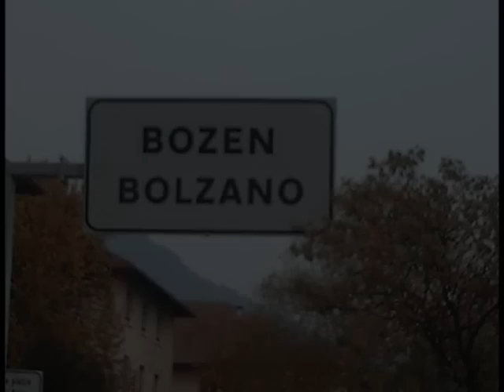Musica Trentina Welschtiroler Musik 9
Musica Folk Trentina
Welschtiroler Volksmusik